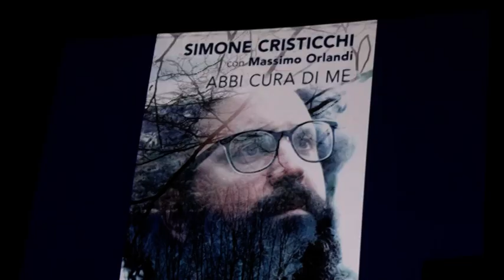La magica notte di Cristicchi all'Arena Eden chiude il Passioni Festival